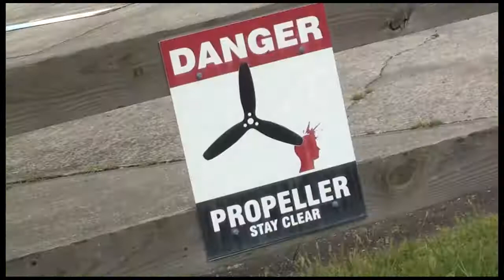Jingran li 01 06 19